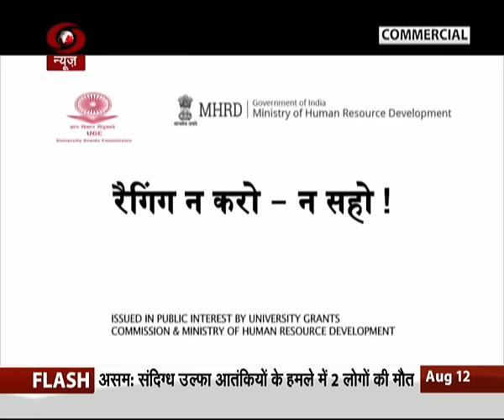India First: J&K All Party Meeting | 12/8/2016